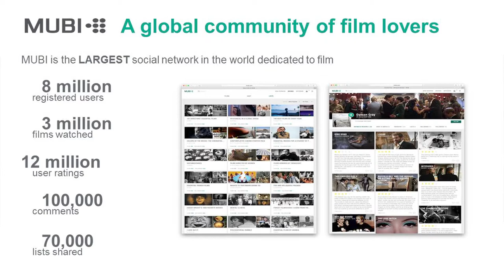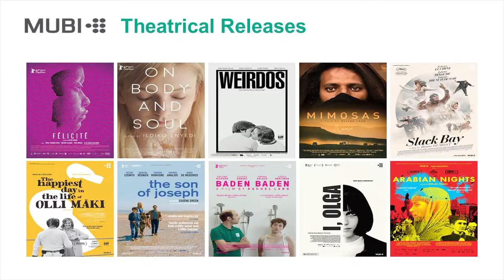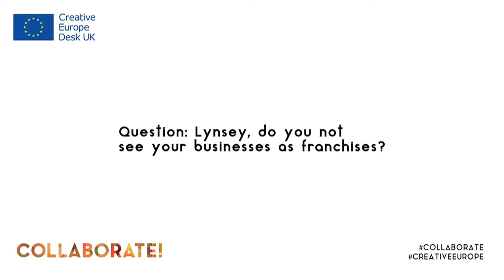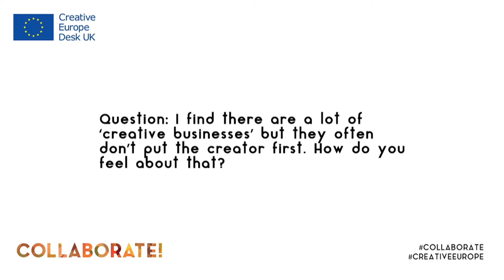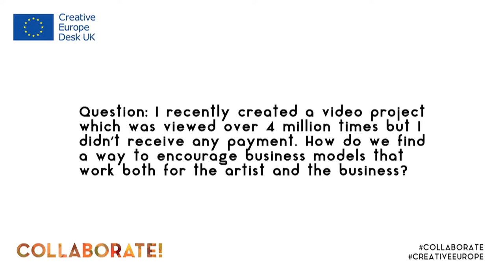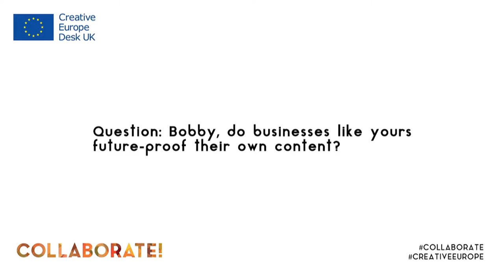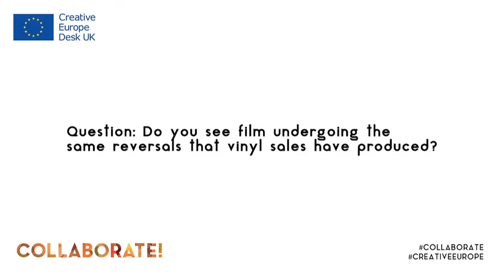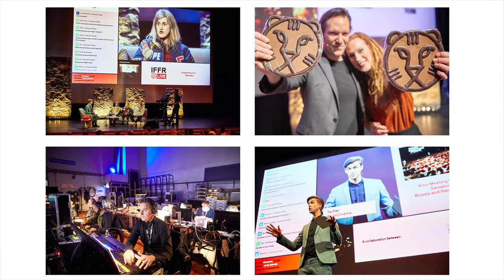COLLABORATE! Innovating and Adapting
How does being part of Creative Europe projects help organisations to explore innovation in content, new technologies and business models? Why work across borders to innovate?  Look back on the panel discussion at the Creative Europe Desk UK Forum for International Working with:

- Melissa van der Schoor, IFFR Live
- Bobby Allen, VP of Content, MUBI
- Dirk Neldner, Artistic Director, Platform Shift+
- Lynsey Smith, Programme Manager, British Council and lead on European Creative Hubs Network
- Jonathan Meth, project dramaturg, Crossing the Line